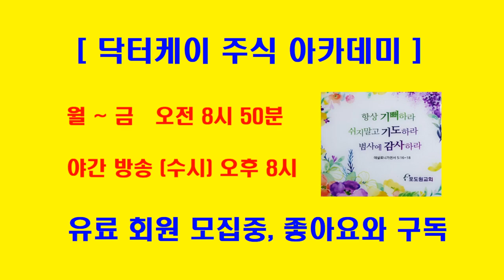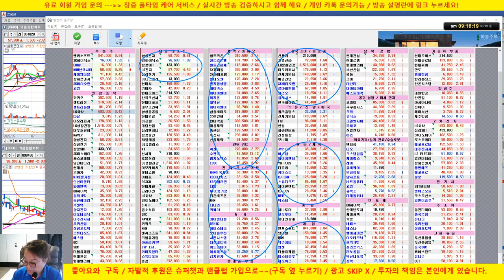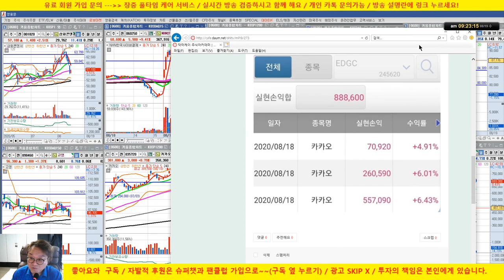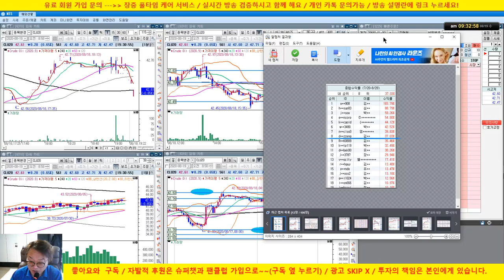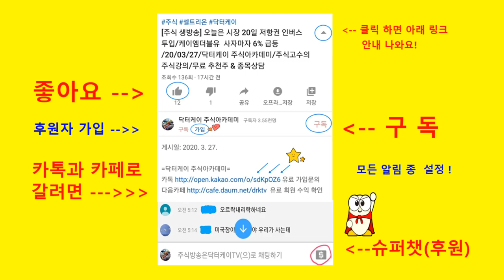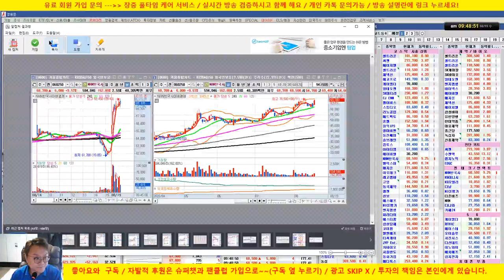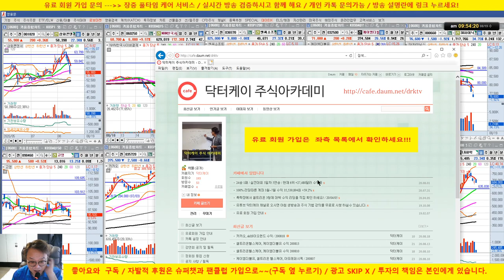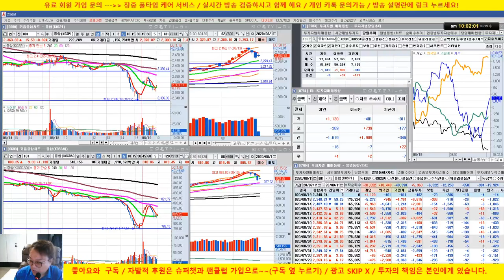[주식 생방송] NHN한국사이버결제 날라갑니다/EDGC, 씨젠, 수젠텍등 진단키트 강세/20/08/19/닥터케이 주식아카데미/무료 추천주 & 종목상담/업종 대표주 전략제시 방송